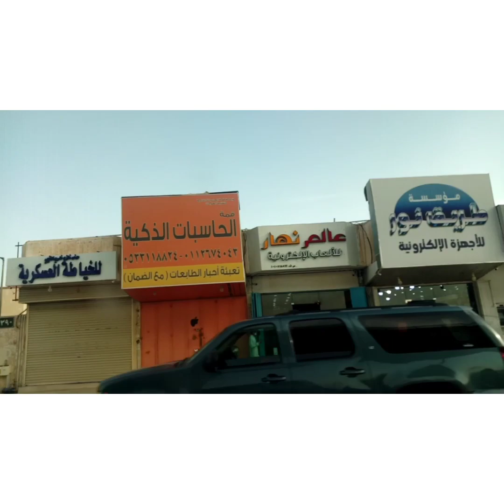Road trip@ My journey